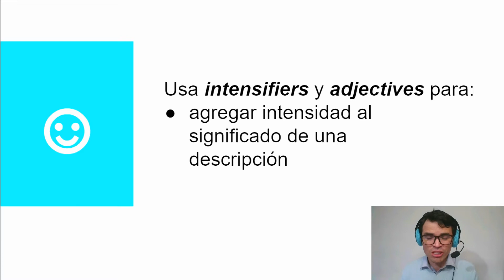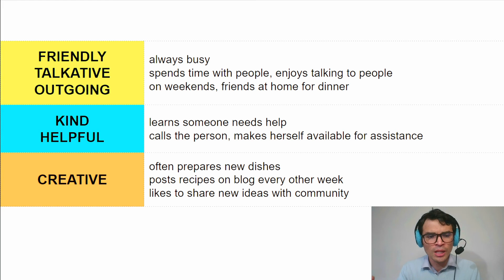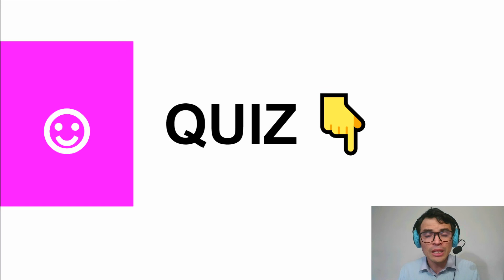CÓMO ESCRIBIR UN PÁRRAFO SOBRE TU MEJOR AMIGO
⚡ Writing. Cómo escribir sobre tu mejor amigo en inglés. El vídeo incluye inglés básico para alumnos del nivel Elementary A1.

NUESTROS 3 SERVICIOS:
1) Clases personalizadas en vivo por videollamada.
2) Clases diarias grabadas.